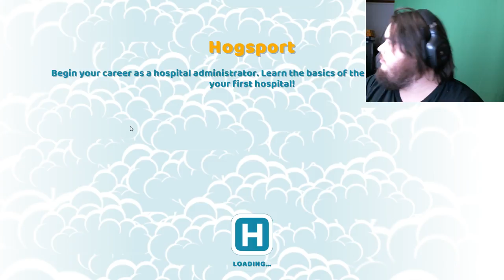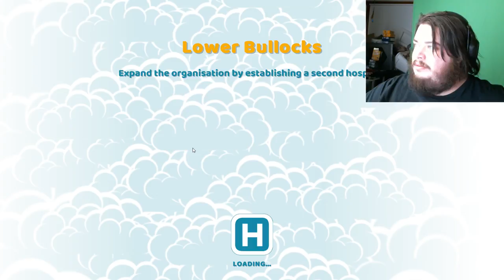Two Point Hospital Disaster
Just a lazy stream.   Come chill!